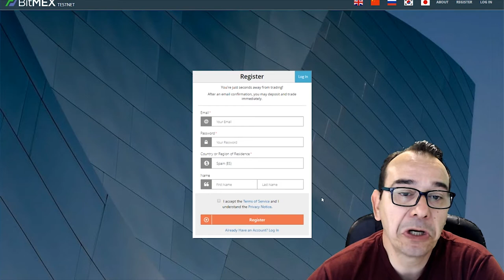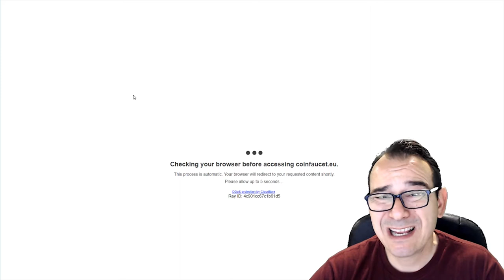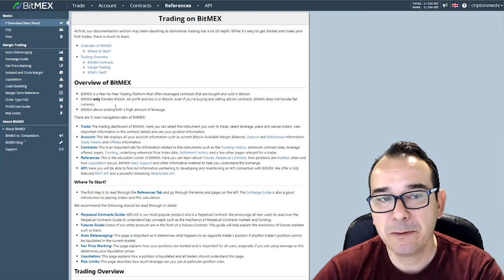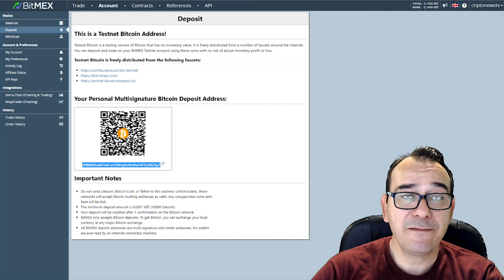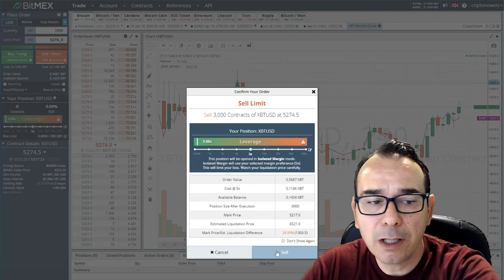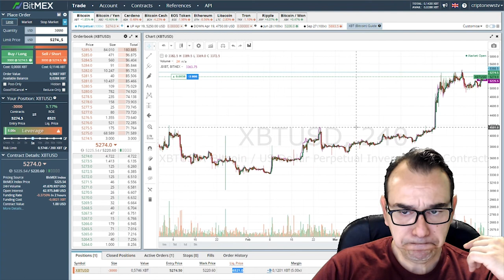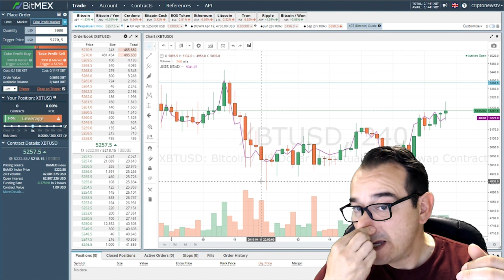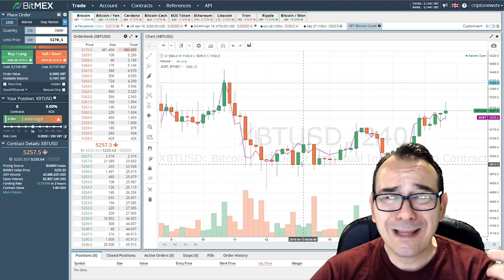Tutorial ¿Cómo funciona BitMex? ( 1 ) Trading ganar si bitcoin baja con 10% de descuento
Hoy presentamos el primer capítulo de  la plataforma Bitmex para hacer trading con bitcoin y alguna altcoin al alza o a la baja y con apalancamiento.

Tutorial ¿Cómo funciona BitMex? ( 1 ) ganar cuando bitcoin baja con 10% de descuento

Todo sobre bitcoin btc, altcoins, blockchain y criptomonedas. Te mantenemos al día con nuestros Criptodiarios, especiales , entrevistas y tutoriales.